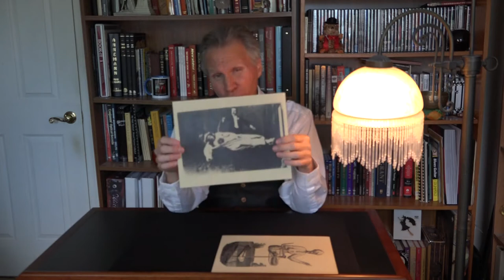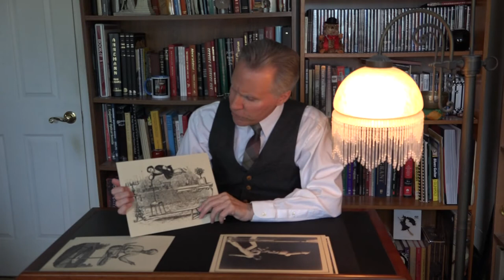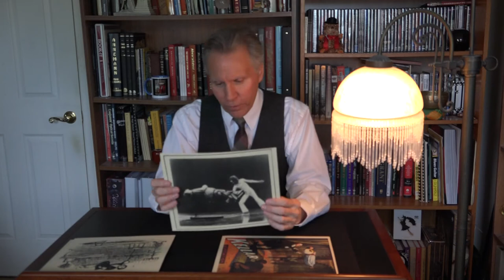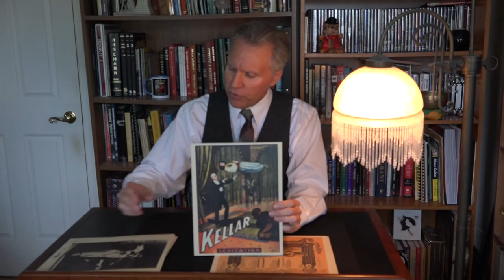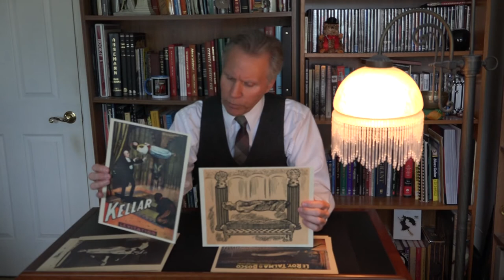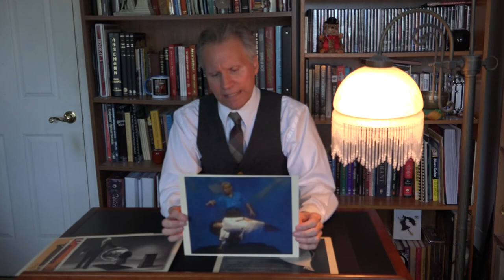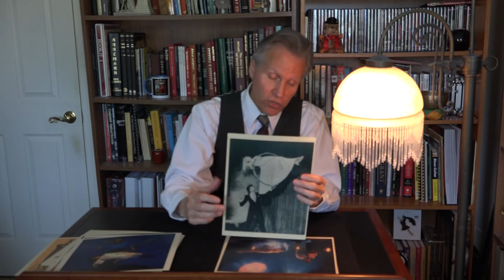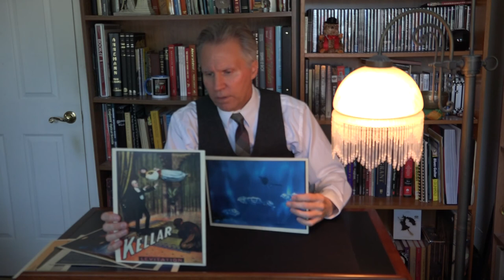A History of Suspensions and Levitations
My topic today is the history of suspensions and levitations.
Of those I discuss there are three in particular that you might want to take a look at.

Much love,
David Dellman